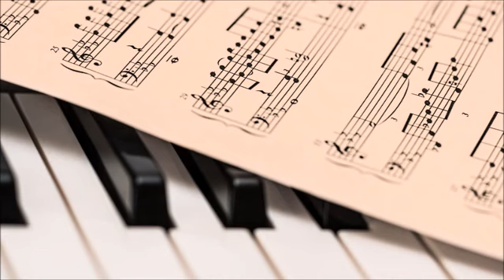7. Part 流行音乐钢琴曲 12首 轻音乐 纯音乐 Light music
7. Part 流行音乐钢琴曲 12首 轻音乐 纯音乐 Light music